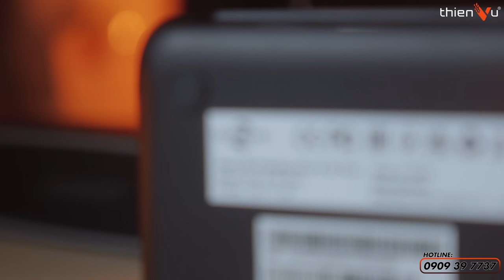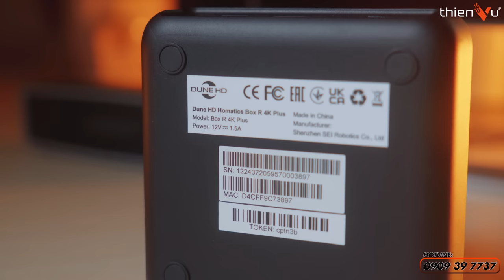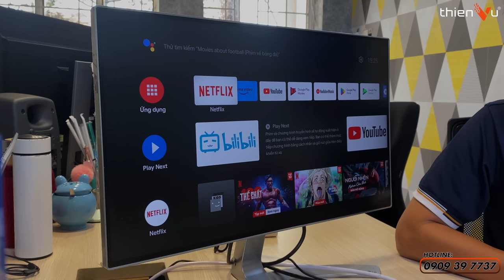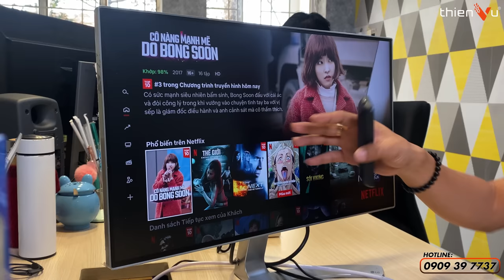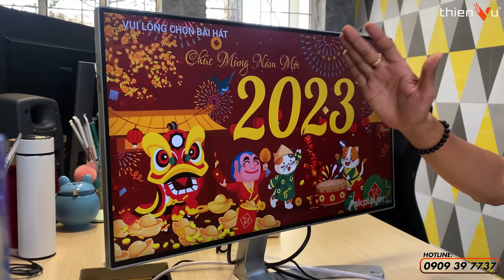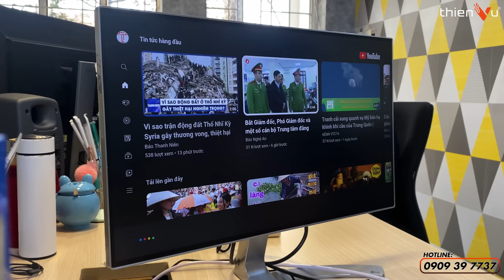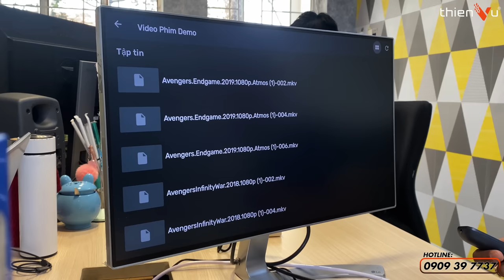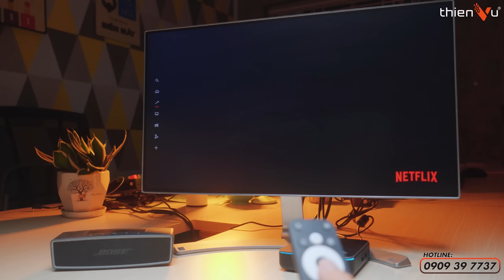“Ra mắt 2023” Đầu Phát Karaoke Xem Phim 4K Ultra Offline & Online | Nexflix Premium: Dune Homatics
💫 𝗠𝗢̛́𝗜 𝗡𝗛𝗔̂́𝗧 𝟮𝟬𝟮𝟯| Đ𝗮̂̀𝘂 𝗞𝗮𝗿𝗮𝗼𝗸𝗲 - 𝗫𝗲𝗺 𝗣𝗵𝗶𝗺 𝗗𝘂𝗻𝗲 𝗛𝗗 𝗛𝗼𝗺𝗮𝘁𝗶𝗰𝘀 𝗕𝗼𝘅 𝗥 𝟰𝗞 𝗣𝗹𝘂𝘀 𝗚𝗶𝗮́ 𝗖𝘂̛̣𝗰 𝗨̛𝘂 Đ𝗮̃𝗶
Đầu Dune HD Homatics Box R 4K Plus tích hợp nhiều công nghệ độc đáo giúp nâng cấp trải nghiệm xem phim mượt mà hơn trên Netflix.
Đặc biệt, kết hợp tính năng 𝗵𝗮́𝘁 𝗸𝗮𝗿𝗮𝗼𝗸𝗲 𝗼𝗻𝗹𝗶𝗻𝗲, Dune HD chắc chắn sẽ mang đến thế giới giải trí hoàn hảo nhất cho gia đình bạn.
✦ Hát karaoke không giới hạn với hàng ngàn bài hát cập nhật mới nhất
✦ Chuyển đổi từ xem phim sang hát karaoke vô cùng mượt mà
✦ Xem phim chất lượng cao trên: Netflix, Amazon Prime, Disney+, Apple TV+, HBO Max
✦ Công nghệ âm thanh vòm tiên tiến Dolby Vision Atmos 4K
✦ Chức năng “My Collection” - Lưu trữ danh mục theo sở thích xem phim
✦ Bộ nhớ cao 4GB và bộ nhớ flash 32 GB, Ethernet 1 Gbit, Wi-Fi 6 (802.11ax), USB 3.0
✦ Điều khiển remote thông minh qua giọng nói
👉🏻  𝐆𝐢𝐚́ 𝐜𝐡𝐢̉ 𝐭𝐮̛̀: 𝟔.𝟎𝟎𝟎.𝟎𝟎𝟎₫
⚡ĐẶT HÀNG NGAY HÔM NAY TẠI THIÊN VŨ AUDIO ĐỂ TRỞ THÀNH 1 TRONG NHỮNG CHỦ SỞ HỮU ĐẦU TIÊN TẠI VIỆT NAM NHÉ!

🔻 𝐈𝐧𝐟𝐨𝐫𝐦𝐚𝐭𝐢𝐨𝐧 🔻
🔻 𝗙𝗼𝗹𝗹𝗹𝗼𝘄 𝗠𝗲 🔻
®️ Nội dung khiếu nại bản quyền:
0:00 Mở đầu
0:33 Giới thiệu Dune HD Homatics
1:22 Thiết kế
2:10 Các ngõ kết nối
6:25 Cấu hình
8:10 Trải nghiệm và giao diện
9:22 Các ứng dụng
10:05 Kết nối bluetooth
10:40 Tính năng của remote
11:27 Định dạng hình ảnh và âm thanh
17:12 Điều khiển bằng giọng nói
19:32 Sử dụng nguồn dữ liệu offline và online
22:20 Tổng kết
23:30 Giá bán tham khảo
24:35 Outro